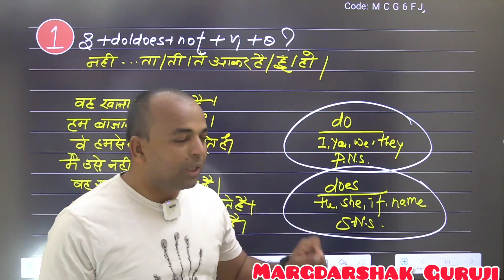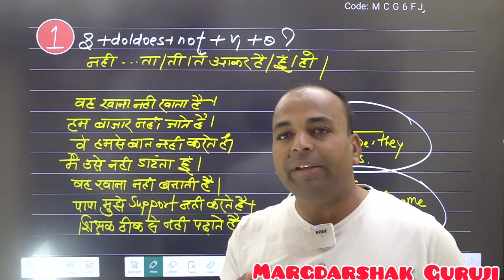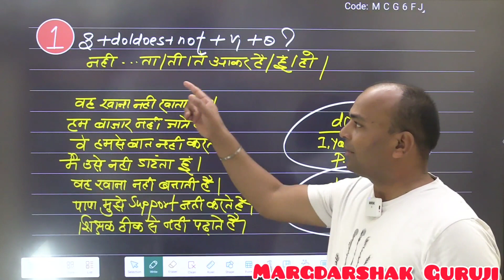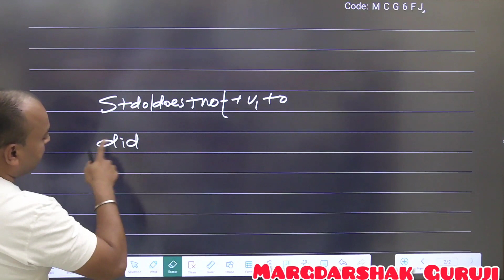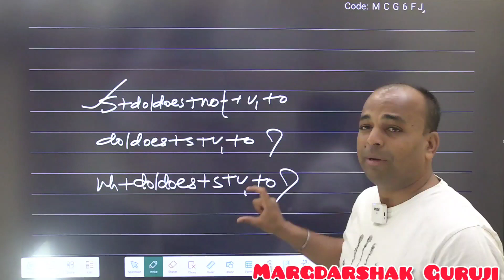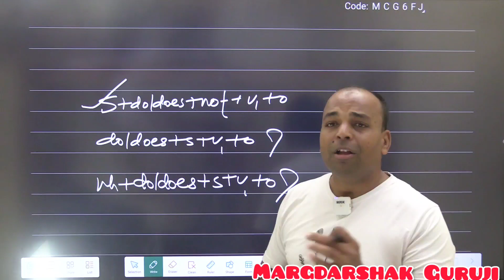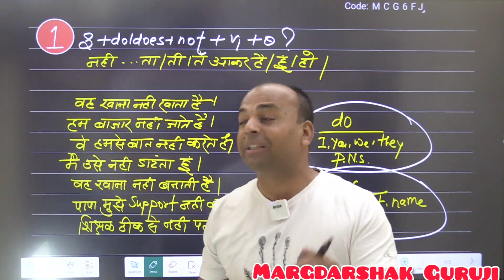Do/Does ka 1st use||18 Usage of Do/Does